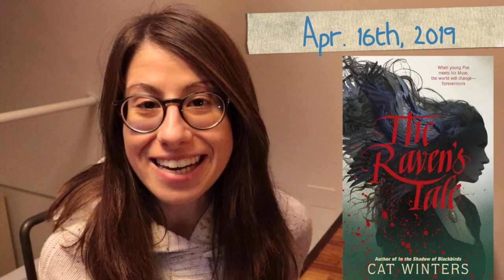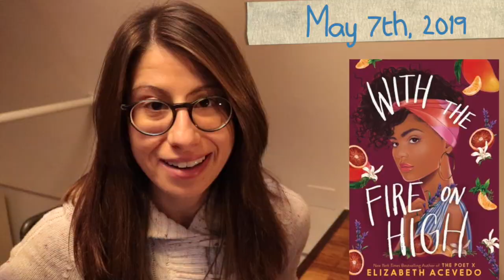most anticipated books of 2019 - pt. 1 | vlogmas day 22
... The one with my myst anticipated books coming out in 2019 from January till June!

. The remarkable journey of Coyote Sunrise by Dan Gemeinhart
. The cold is in her bones by Peternelle van Arsdale
. Lost children archive by Valeria Luiselli
. The spectators by Jennifer Dubois
. Wicked saints by Emily A. Duncan
. Miracle creek by Angie Kim
. The raven's tale by Cat Winters
. Nocturna by Mata Motayne
. With the fire on high by Elizabeth Acevedo
. The confessions of Frannie Langton by Sara Collins
. A box of bones by Marina Cohen
. Teeth in the mist by Dawn Kurtagich